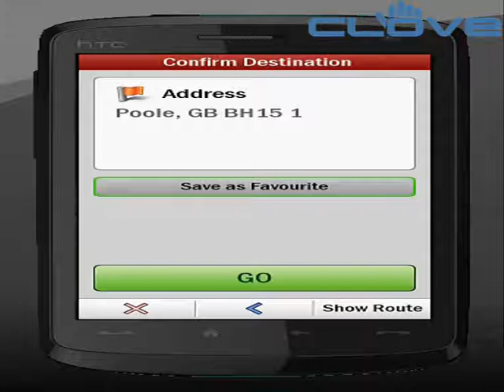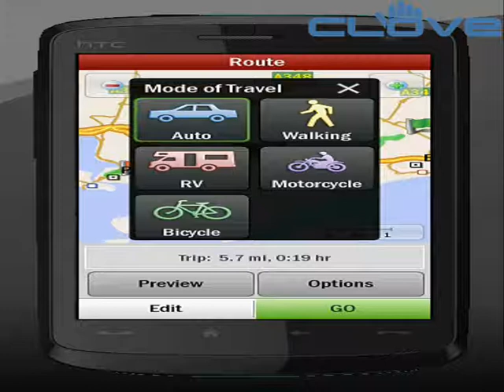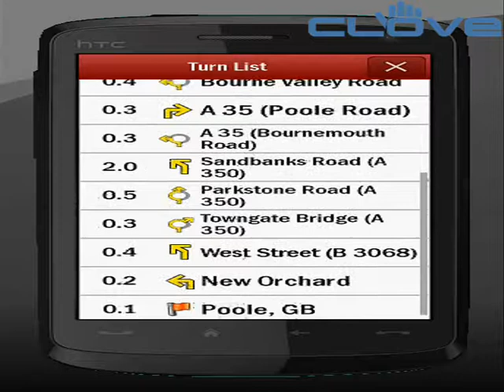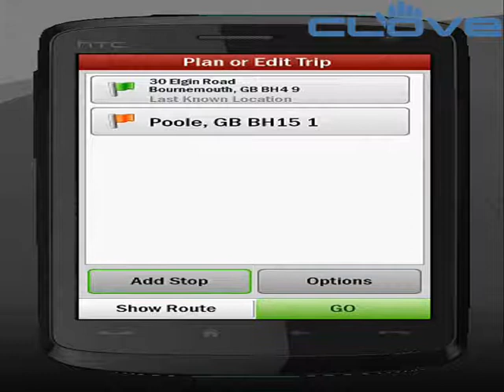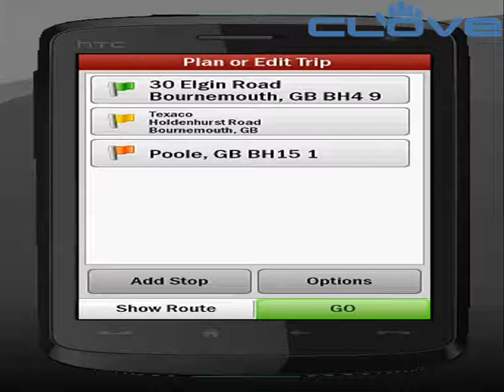CoPilot Live 8 Destination Entry and Route Planning - Advanced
A video providing an overviewon how to enter a destination and plan a route, using some of the more advanced routing options.